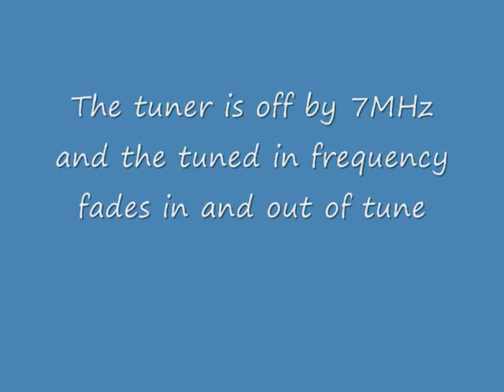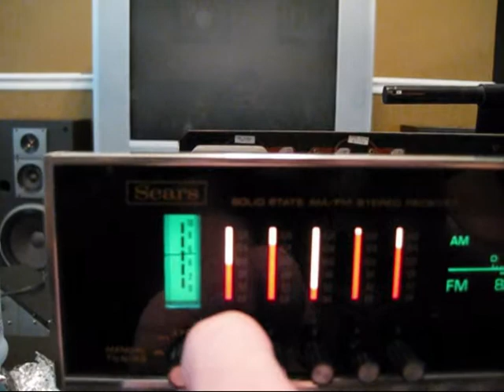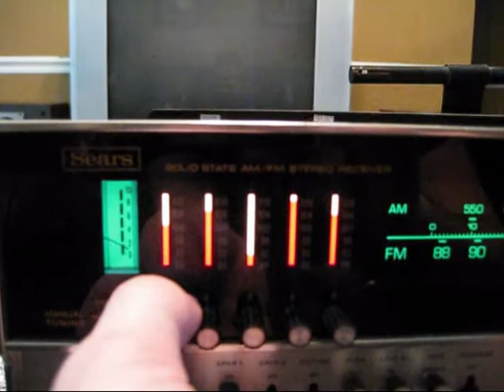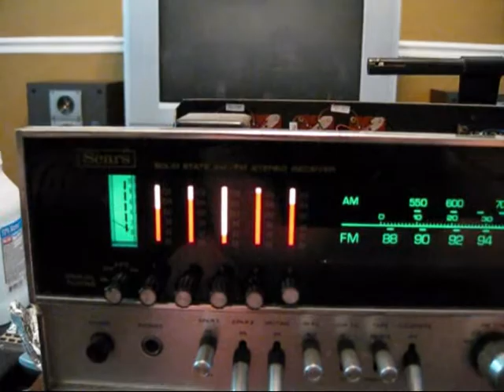Sears Reciever with tunning problem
Sears Reciever with tunning problem. Cool analog reciever with 5 presets